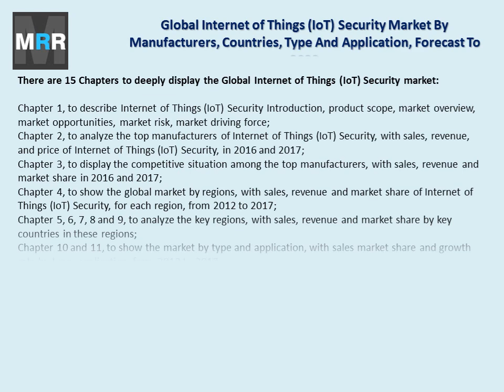Global IoT Security Market Analysis Report 2017 by Size, Share, Growth and Assessment to 2022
The Internet of Things (IoT) Security report comprises the current size and trends with Assessment.  It also provides with different types of product segments of the global market. View more info @ Furthermore, the Internet of Things (IoT) Security market research report gives in-depth information about the overall market and various product segments and their growth trends.
The future market forecasts about the global Internet of Things (IoT) Security market are also covered in the research report. In addition, the overall market revenue is further described in the report along with different countries/regions around the world.